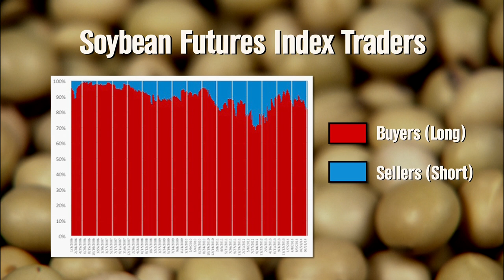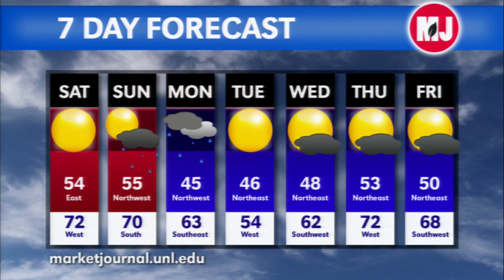Market Journal - October 31, 2014 (full episode)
Cattle Market Analysis – Mike Briggs, feedlot manager from Seward, Nebraska, analyzes cattle price movement in October. Mike also talks about the short supply of cattle, corn prices and consumer demand for beef.

Brazil & Argentina Update – The U.S. is expected to harvest nearly 107 million metric tons of soybeans this season. While farmers in Brazil in Argentina are projected to produce less than the U.S., both countries are showing an increase over last year. Alastair Stewart, DTN South America correspondent, gives an update on Brazil’s soybean planting and discusses policy issues in Brazil and Argentina.

On-Farm Research Network – Keith Glewen, UNL Extension educator, says harvest is a good time for producers to consider doing research on their operations through the Nebraska On-Farm Research Network.

Commodity Market Players – Cory Walters, UNL Extension crop economist, talks about the evolution of commodity markets. Cory also discusses commodity index traders and their purpose.